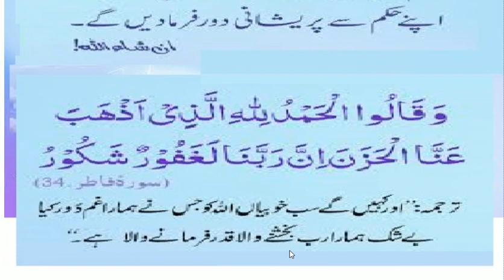جب گھریلو جھگڑے کا علاج daily amal every day